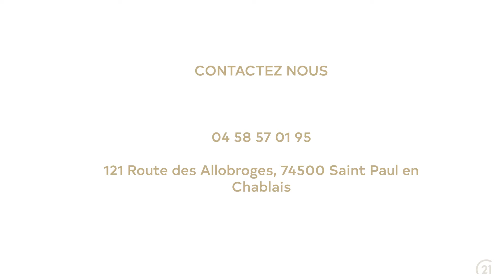Maison Champanges 475 000€ - 116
Entre intimité et ambiance montagne, découvrez ce magnifique chalet proche des commodités.